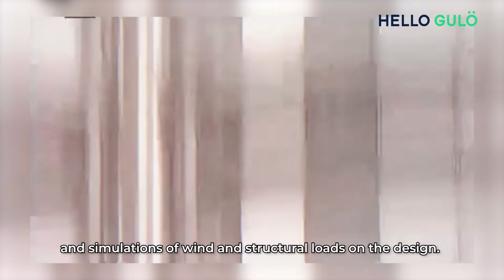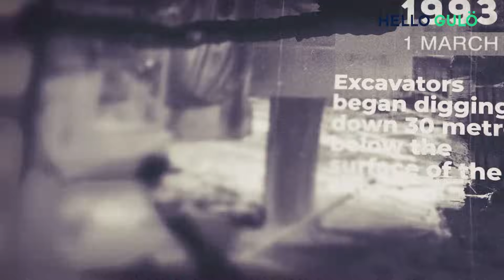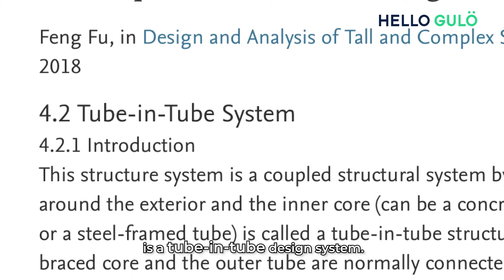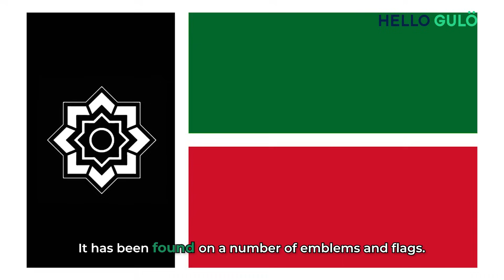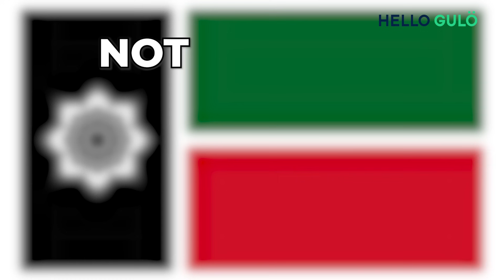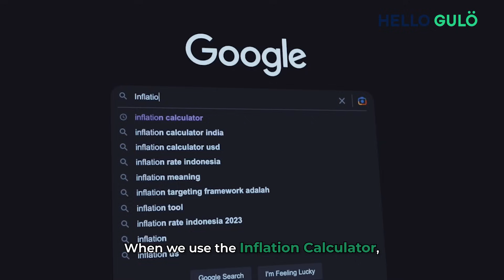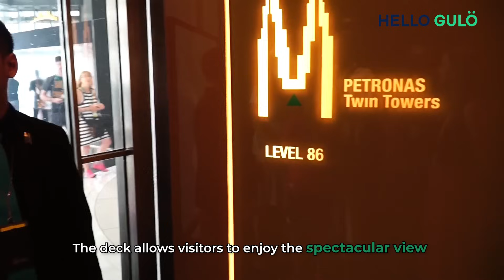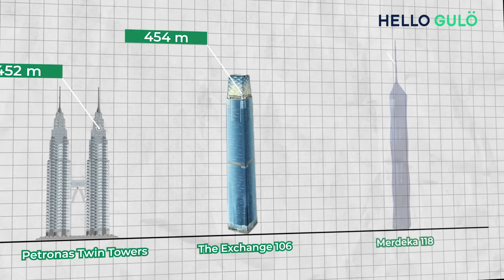The History of Petronas Twin Towers - Malaysia 🇲🇾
Petronas Twin Towers are the tallest twin towers in the world, and its status has remained unchallenged since 1996.

01:20 Who is the architect of Petronas Twin Towers?
04:20 What is the structural system of Petronas Twin Towers?
05:13 Islamic Influence - Rub el Hizb
06:26 How tall and heavy is Petronas Twin Towers?
07:12 How much does it cost to build Petronas Twin Towers?
09:24 French Urban Climber - Alain "Spiderman" Robert
09:50 Taipei 101 - The Exchange 106 - Merdeka 118